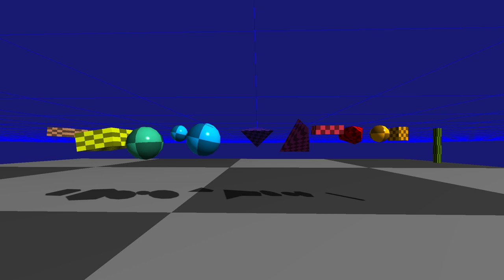Water Simulation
Water buoyancy and friction simulation using Jolt Physics. Demonstrates how various shapes and compound shapes behave in the water. The right most object has a lowered center of mass.